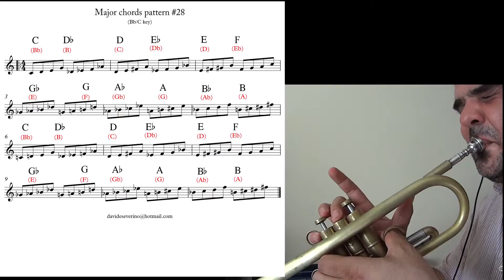Trumpet lessons sheet music patterns 28-29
You have to repeat the exercise with the gradual increase of its speed.
Now's the time / Billie's Bounce (slow) play along - backing track
Impression - play along - backing track
Satin doll play along - backing track
One note samba play along - Bb score - backing track
Autumn leaves play along - Bb score - backing track
My funny Valentine backing track play along
St. Thomas backing track play along Sonny Rollins
Four backing track Miles Davis play along
All blues backing track Miles Davis play along